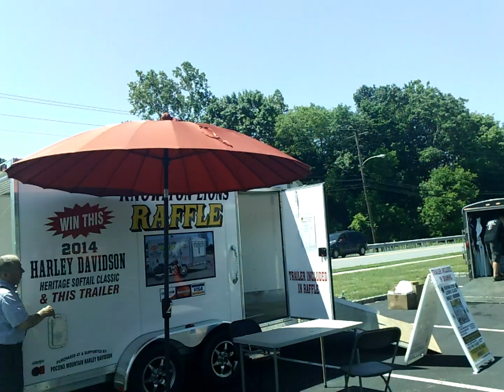RTNJ3 Freedom Ride 2014 [ on their way ]